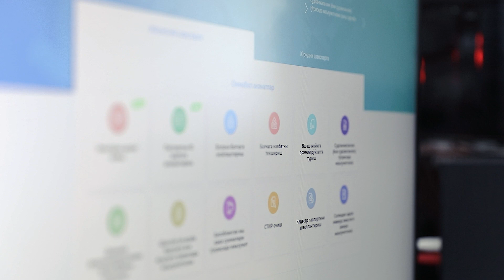Ниғматилла Шарафутдинов билан кун сухбати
Электрон давлат хизматларидан ҳамма – халқ ҳам, ҳамкорлар ҳам, давлат ташкилотлари ҳам манфаатдор.